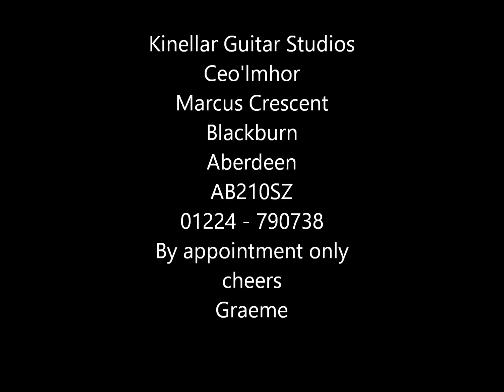Sale guitars 2024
Super sale 2024. If you see an instrument you like and would like more info on, email me on and I will send you a spec sheet.If you would like to try one out give me a call and arrange a time for you to give it a blast. Cheers
Graeme
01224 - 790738